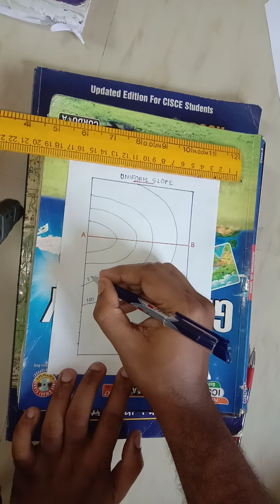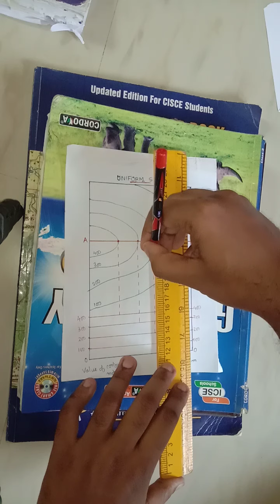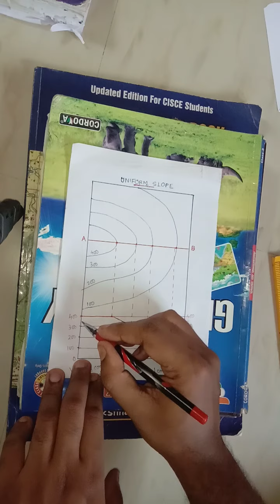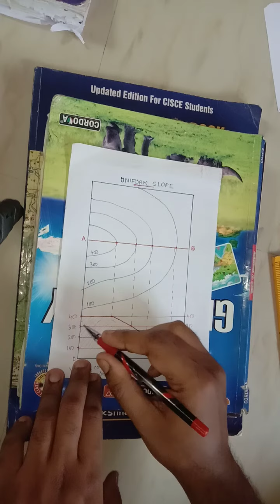Drawing a Cross Sectional Diagram from a contour pattern